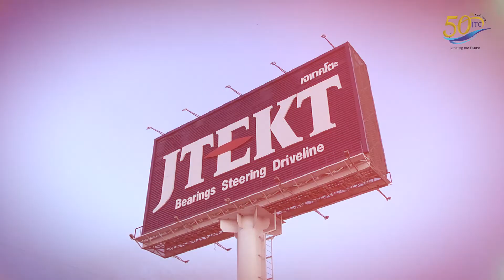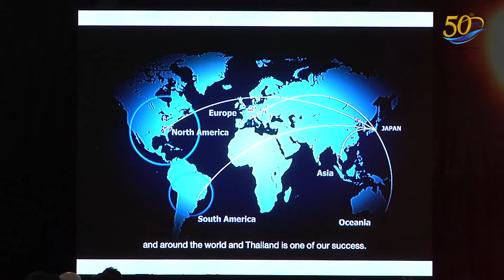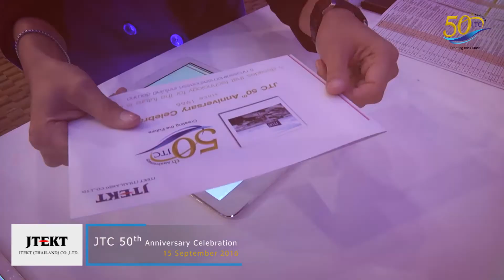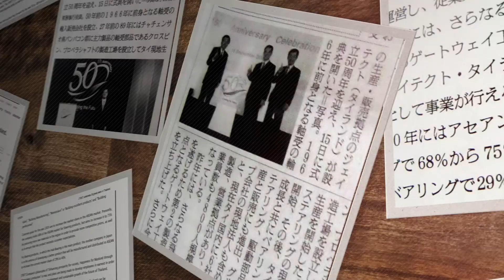Creating the future highlight VDO D4